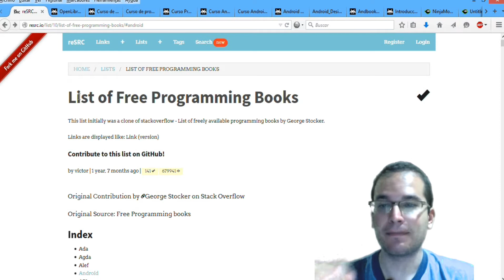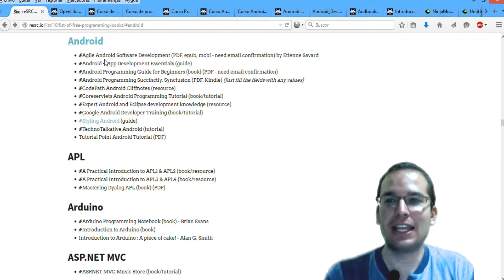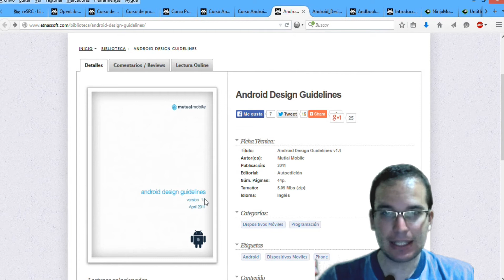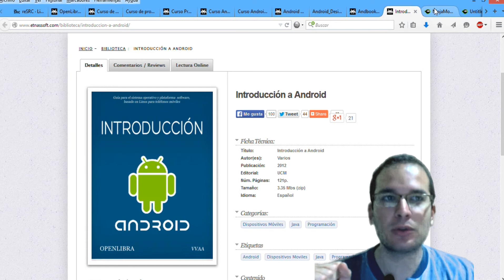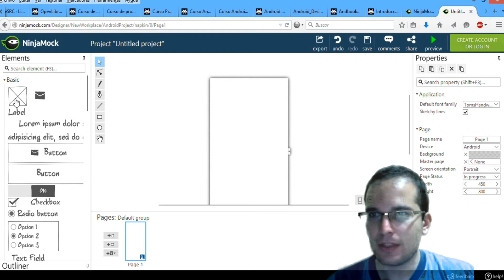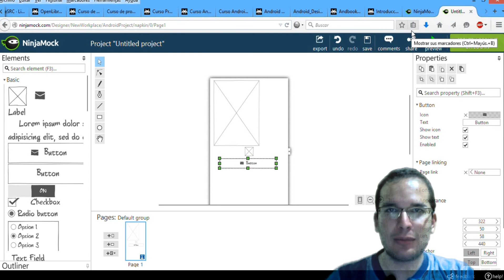Descargar Libros Gratis de Android en Español - Android Principiante 05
Paginas para descargar libros gratis de Android en español e ingles, asi como enlaces de tutoriales de android.

Las nuevas guias de diseño que propuso Android desde su version 5, totalmente renovada y compatible desde la API 15 en adelante (si no estoy equivocado):

▼ HOLA MUNDO!!

Aquí tienes los primeros 10 videos de este curso de Android